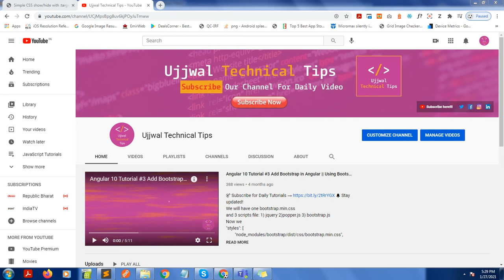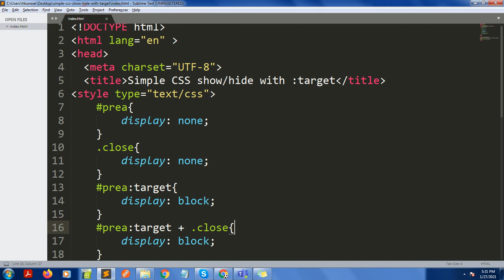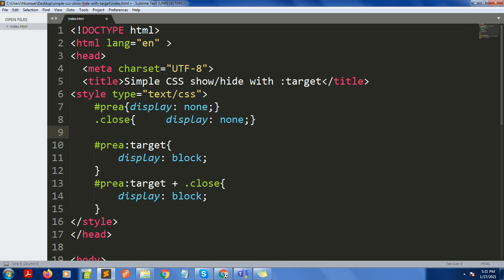Simple CSS show/hide with :target || Ujjwal Technical Tips